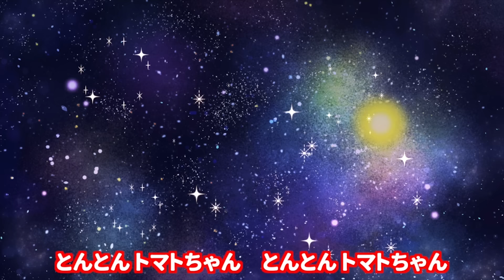いないいないばあっ!泣く子も笑う！いないいない・いないいない・ばあ！【赤ちゃん喜ぶ・泣き止む・笑うダンス・歌】乳児・幼児向け知育・発育・運動covered by うたスタオリジナルソング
こんな　いないいない・いないいない・ばあ！　は見たことない！？という動画をお姉さん、お兄さんと撮影してみました✨✴️いろんなパターンの　いないいない・いないいない・ばあ！　をお楽しみください🐻

0:00:00 OP
0:00:02 泣く子も笑う！いないいない・いないいない・ばあ！
0:02:08 バナナくんたいそう
0:04:19 おばけなんてないさ
0:05:57 おべんとうばこのうた
0:07:48 バナナくんたいそう
0:09:59 おべんとうばこのうた
0:11:50 おばけなんてないさ
0:13:28 泣く子も笑う！いないいない・いないいない・ばあ！
0:15:34 とんとんトマトちゃん
0:17:01 バナナくんたいそう
0:19:12 おべんとうばこのうた
0:21:03 おばけなんてないさ
0:22:41 鬼のパンツ
0:24:31 おべんとうばこのうた
0:26:23 ジャングルポケット
0:28:11 泣く子も笑う！いないいない・いないいない・ばあ！
0:30:17 ハグハグ
0:32:33 やさいのうた
0:34:28 おどりっぴぃたいそう
0:36:48 とんとんトマトちゃん
0:38:16 バナナくんたいそう
0:40:26 おべんとうばこのうた
0:42:17 泣く子も笑う！いないいない・いないいない・ばあ！
0:44:23 ジャングルポケット
0:46:12 やさいのうた
0:48:07 ハグハグ
0:50:23 おべんとうばこのうた
0:52:14 おどりっぴぃたいそう

子どもが泣き止む、笑う、喜ぶ瞬間を見ると幸せですよね！ 赤ちゃんや子どもが大好きな歌に合わせて体操やダンスをして、子育てシーンを盛り上げたい、という思いから誕生した「おどりっぴぃのおへや」🎀🌈子どもが保育園で踊りたくなるような人気体操ソングを多数公開しているのでぜひお楽しみください⭐️🌈

うたスタの人気定番楽曲を40曲をベストアルバムとしてリリース中!!
YouTube MusicやSpotify、iTunes Storeなどで、いつでもどこでもうたスタの音楽を楽しめるアルバムです♪ 赤ちゃん＆子どもが喜ぶ定番の曲が全部で40曲、おどりっぴぃのおへやチャンネルのダンス楽曲も多数収録しています☺️歌っておどって楽しんでください✨

【おどりっぴぃのおへやとは？】

「おどりっぴぃのおへや」は保育園や幼稚園で子どもに人気のダンス＆たいそうソングを中心に、NHK教育テレビ Eテレ「おかあさんといっしょ！」、「いないいないばあっ！」などから厳選してお届けしています。赤ちゃんや子どもの健やかな成長をサポートするために、体を動かす楽しさを知ってほしい🌈 その思いからオリジナルの楽曲や振り付けをたくさん作ってみました。ぜひお子さんといっしょに、パパやママ、現場で働く保育士＆幼稚園教諭の方々にも親しんでいただけたら幸いです🎀⭐️

【うたスタ公式YouTubeチャンネル各種】

絶賛子育て中の父親（娘1人）と母親（息子２人）の２人がタッグを組み運営する歌とアニメのチャンネル

うたスタ クラップクラップ - UTASTAR CLAP CLAP -

おかあさんといっしょ、いないいないばぁなどの人気楽曲を赤ちゃん喜ぶダンスを多数展開

赤ちゃん泣き止む歌やリズム、モノの動きを科学的に検証！健やかな発育に貢献するコンテンツを配信

【おどりっぴぃのおへやおすすめ再生リスト】

【うたスタ公式SNS】

赤ちゃん泣き止む 赤ちゃん笑う 赤ちゃん喜ぶ  赤ちゃん踊る人気ソングまとめ  0歳/1歳/2歳/3歳/4歳/5歳 乳児・幼児向け知育・発育・運動 おかあさんといっしょ人気曲メドレー おすすめ いないいないばぁ ダンス 歌で子どもの知育発達をお助け 保育園 幼稚園でも使用されているキッズダンス